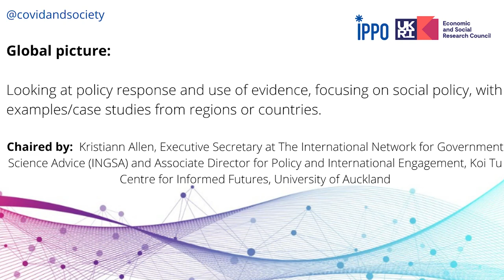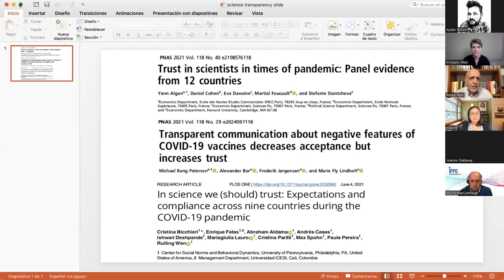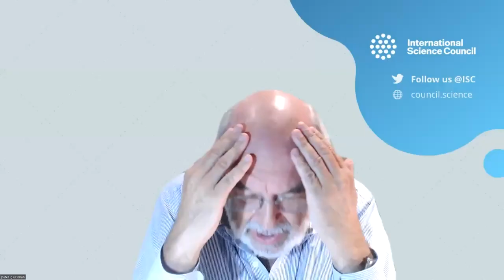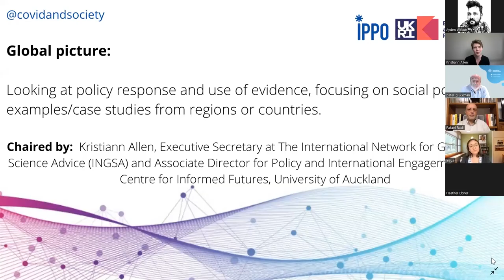Global Picture: Two Years On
To mark the second anniversary of the UK’s first COVID-19 lockdown, the International Public Policy Observatory (IPPO) held an event on March 24, 2022 to focus on what governments can take away from this crisis as lessons for future policy.

The first session called ‘Global Picture’ featured speakers from around the world, including Professor Joanna Chataway is Head of Department of the Science, Technology, Engineering and Public Policy (STEaPP) in the Faculty of Engineering Sciences at University College London (UCL), Dr. Michael Spence, UCL President and Provost, Sir Peter Gluckman, President of the International Science Council, Dr Inaya Rakhmani, Director of the Asia Research Centre, Universitas Indonesia, and Professor Rafael Radi, General Coordinator of the Honorary Scientific Advisory Group, Uruguay.

The session was chaired by Kristiann Allen, Executive Secretary at The International  Network for Government Science Advice (INGSA) and Associate Director for Policy and International Engagement, Koi Tu Centre for Informed Futures, University of Auckland.

To find out more go to w